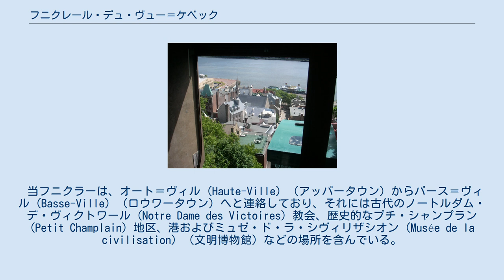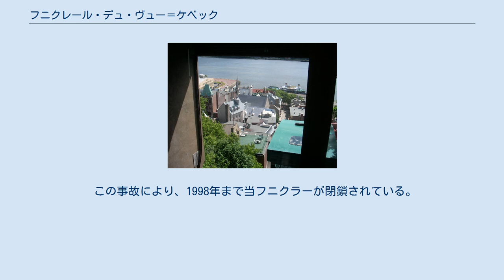フニクレール・デュ・ヴュー＝ケベック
ケベック・シティー
フニクラーからの眺め フニクラーからの眺め ケベック旧市街フニクラー フニクレール・デュ・ヴュー＝ケベック（仏: Funiculaire du Vieux-Québec、英: Old Quebec Funicular、ケベック旧市街ケーブルカーの意）は、カナダケベック州ケベック・シティー近隣のケベック旧市街にあるフニクラー鉄道である。
 当フニクラーは、オート＝ヴィル (Haute-Ville) （アッパータウン）からバース＝ヴィル (Basse-Ville) （ロウワータウン）へと連絡しており、それには古代のノートルダム・デ・ヴィクトワール (Notre Dame des Victoires) 教会、歴史的なプチ・シャンプラン (Petit Champlain) 地区、港およびミュゼ・ド・ラ・シヴィリザシオン (Musée de la civilisation) （文明博物館）などの場所を含んでいる。
 当路線に1回乗車することにより、45度の角度で210フィート移動することができる。
 1879年11月17日に当フニクラーが開業しており、当初の推進力には、ドイツ連邦共和国ヘッセン州ヴィースバーデンにあるネロベルクバーン (Nerobergbahn) にて未だに利用されているものと類似した、水バラストシステムを利用していた。
 1907年に、当路線が電気式の運行へと転換された。
 1945年7月2日に、大火災によりフニクラーの設備が破壊されたため、当フニクラーの再建が必要となり、1946年に完成した。
 それ以来の主要な改装として、1978年および1998年に行われている。
 2004年には、当フニクラーの運行125周年の祝典が行われた。
 1996年10月に、ケーブルがプツンと切れ、かつ下の駅に衝突する前に非常ブレーキで客車を停止させることができなかったために、英国人であるヘレン・トゥームズ (Helen Toombs) が死亡した。
 この事故により、1998年まで当フニクラーが閉鎖されている。
 当フニクラーの技術諸元は、以下の通り。